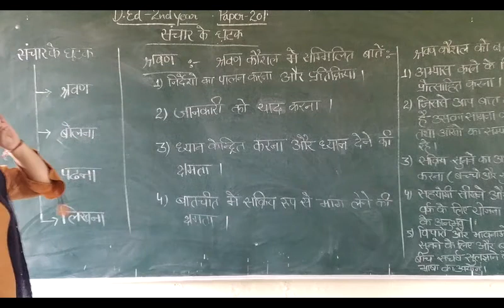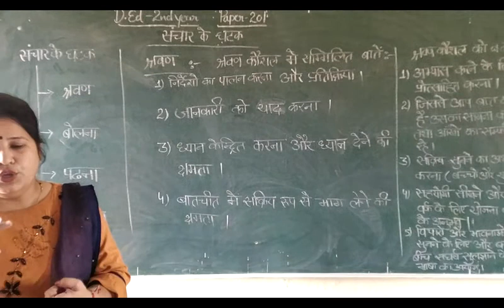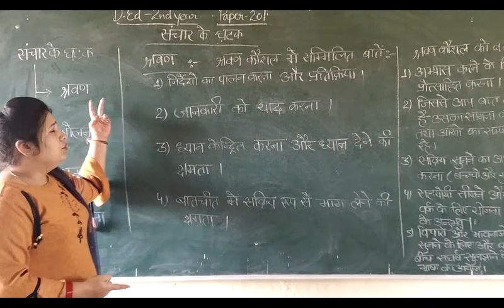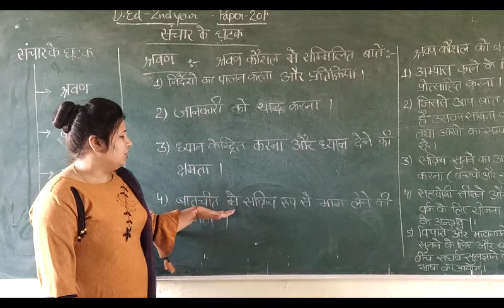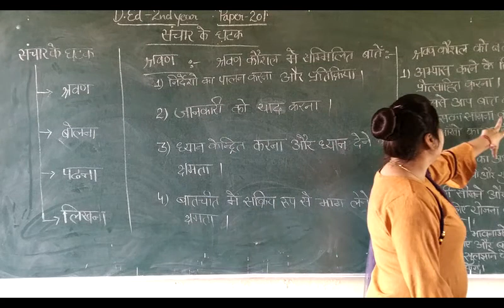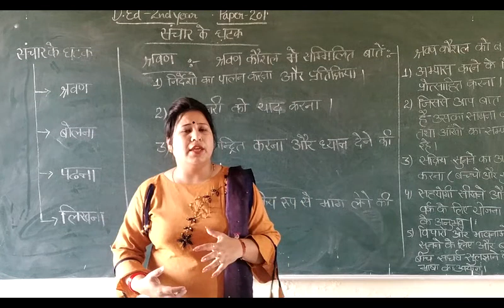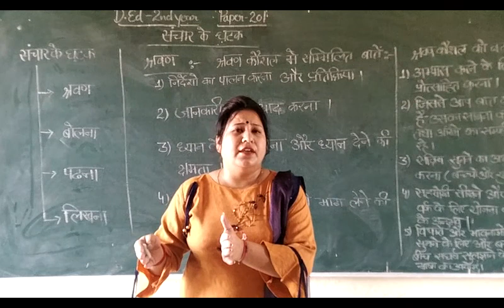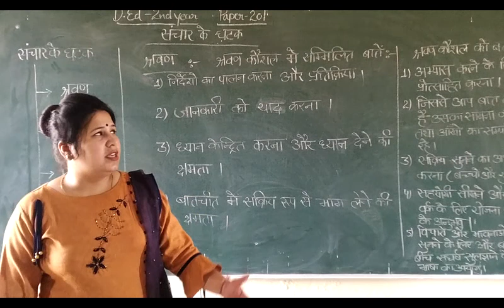Lecture By Mrs. Poonam